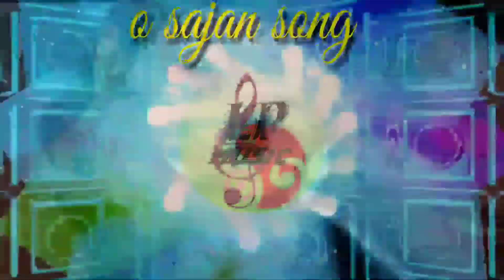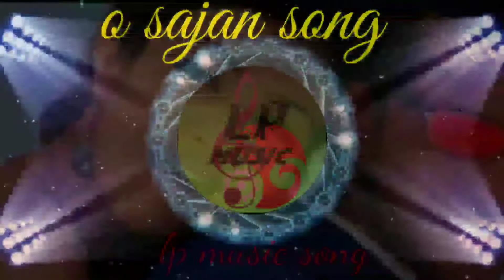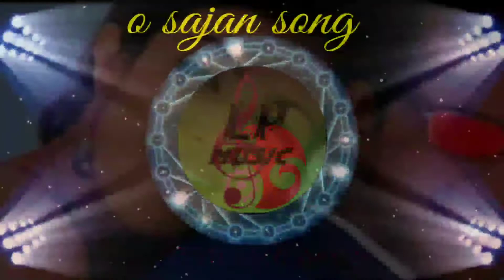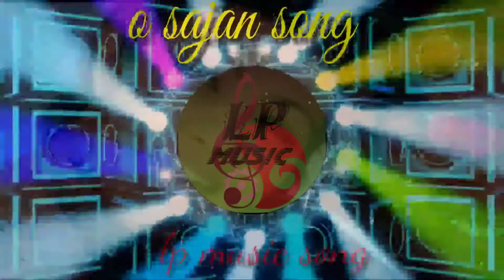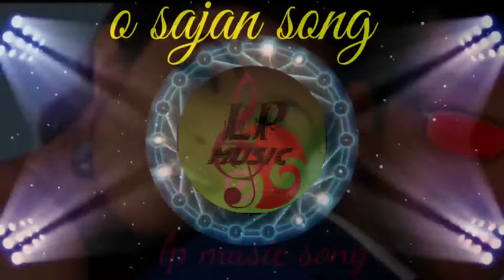O sajan song 💯 Tarzan song 🌺lp music song 🍀